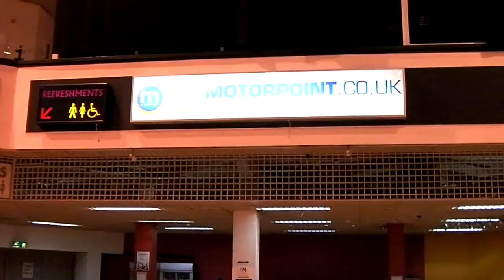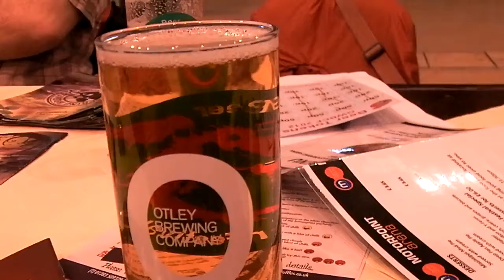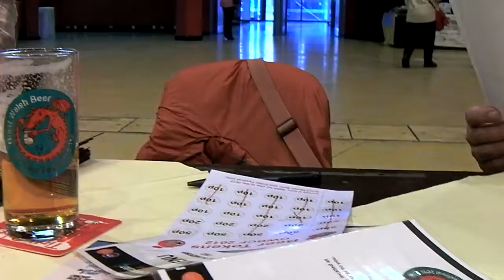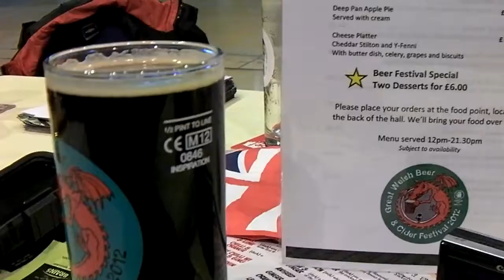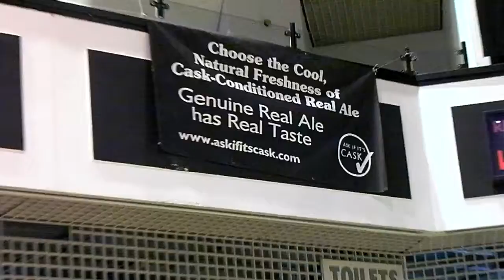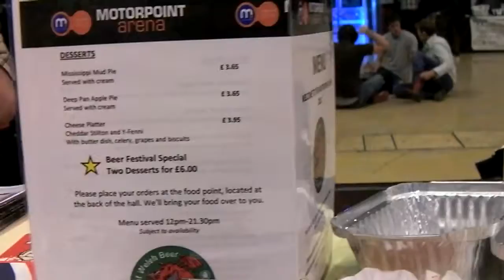GWBCF 2012 - Part 1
GWBCF The rain, the beer, the cider and Tiki arrives late. Otley, Brains and Tiny Rebel. The people and the half pint glasses. A rather good day out.